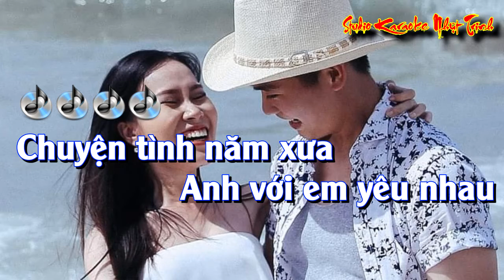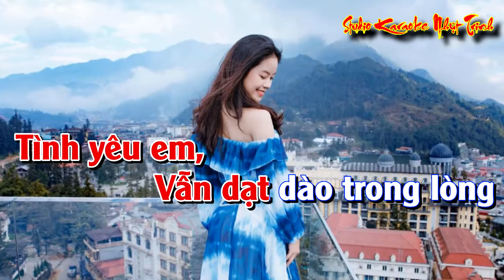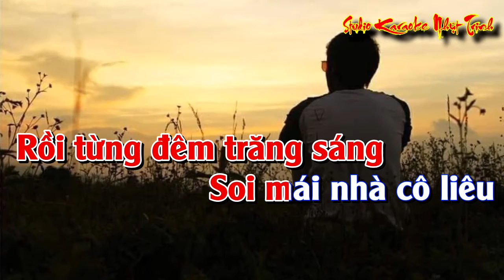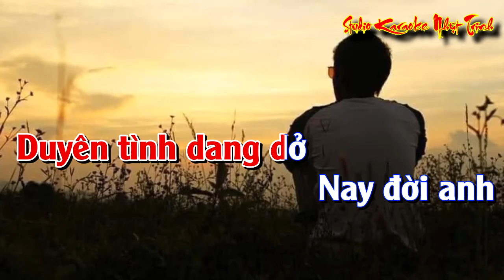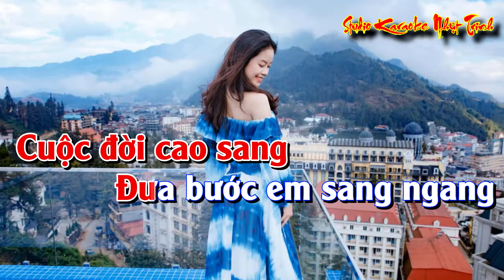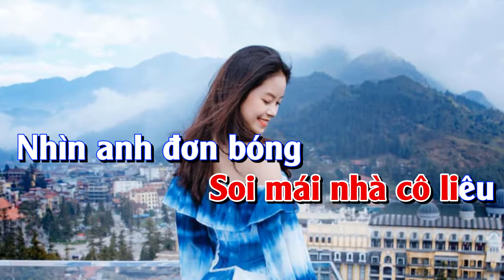Căn Nhà Mộng Ước TONE NỮ KARAOKE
Tác giả: Thanh Phượng